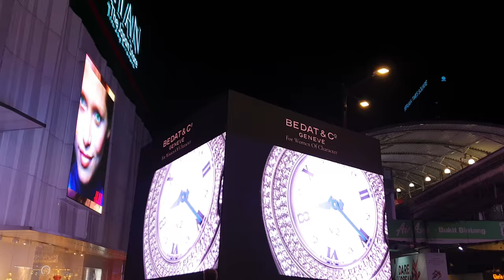Samsung Galaxy Note 9 Video Recording Samples @ 4K 30fps, Night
This is a video fully recorded and uploaded from the Samsung Galaxy Note 9, with 4K resolution at 30fps in night time.

WTN.today brings you the latest in tech and automotive, as well as true and unbiased reviews of products.

Have a product that you want us to review or feature on our site?